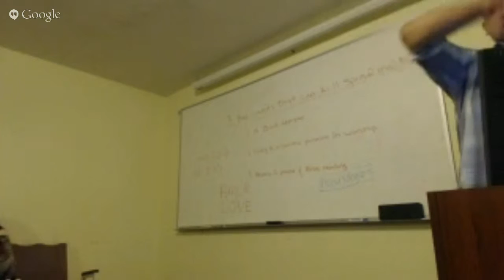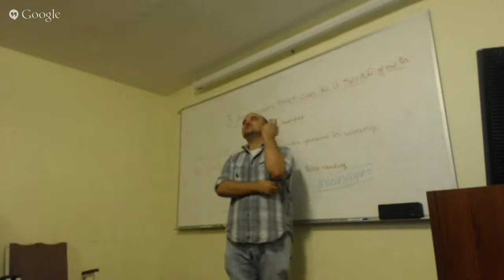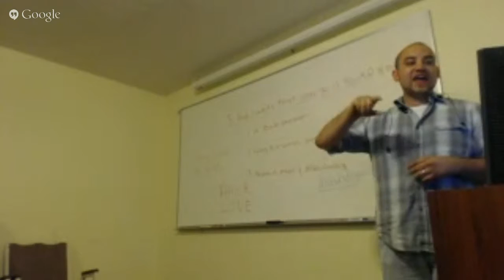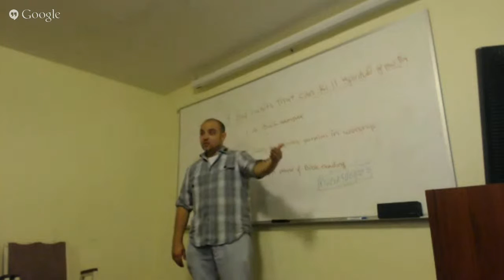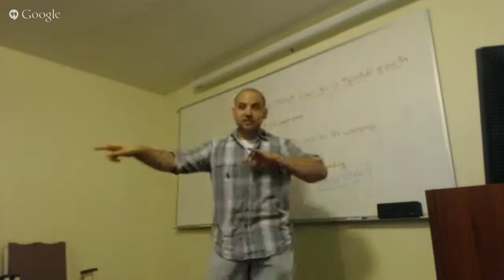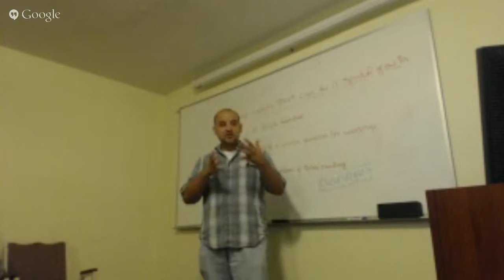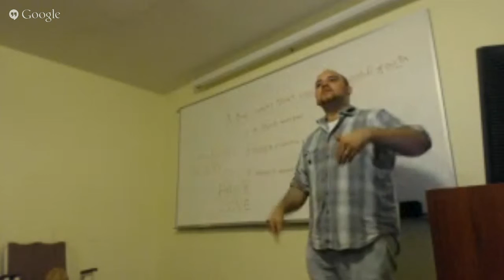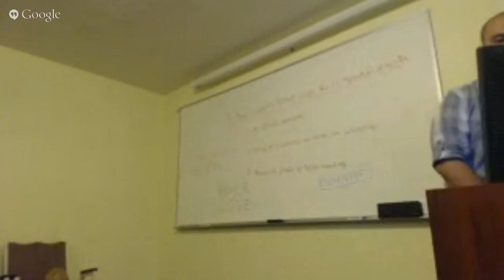Youth Service - 6/5/15 - Philipians Chapter 1